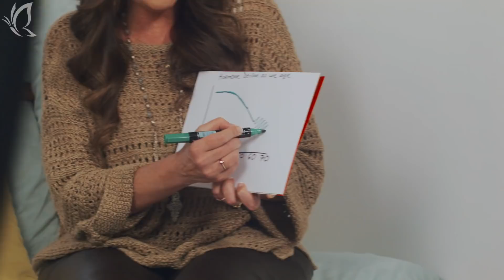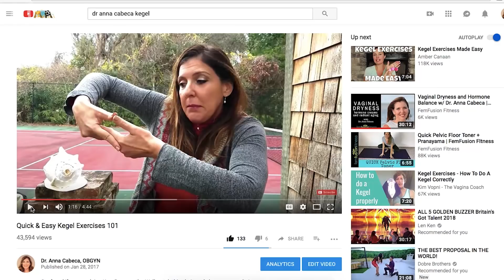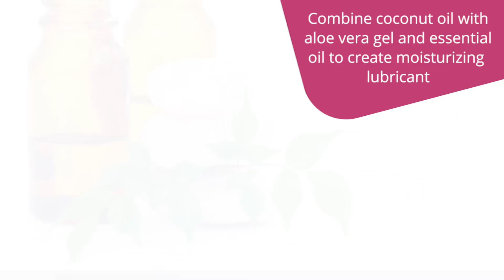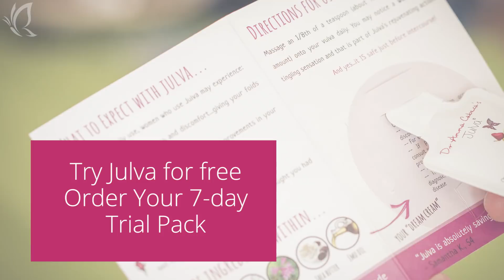3 Tips To Bring Passion Back Into A Sexless Marriage (Part 1)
Menopause or not, you can absolutely have a thriving intimate life with your partner at any age. Read how ➡️